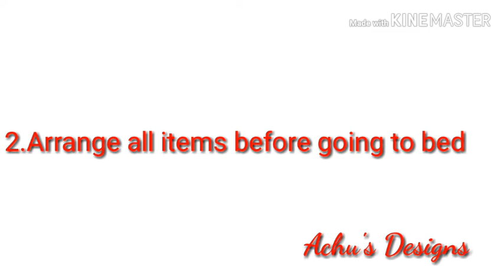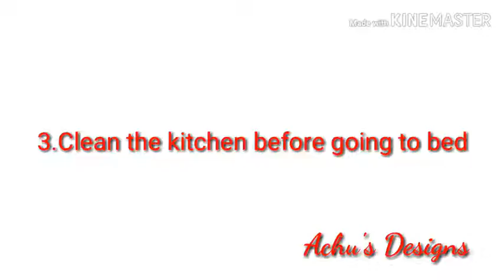Tips For Tention free Morning | Malayalam Motivational Video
Tention free morning#TimeManagement tips for a Tention free morning#Achu's Designs.

Time Management Motivational Talk.